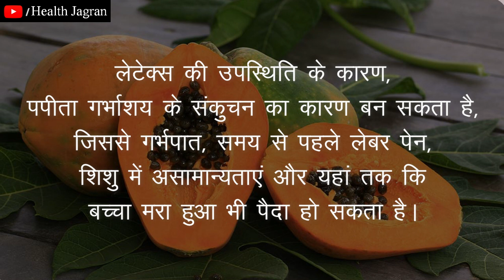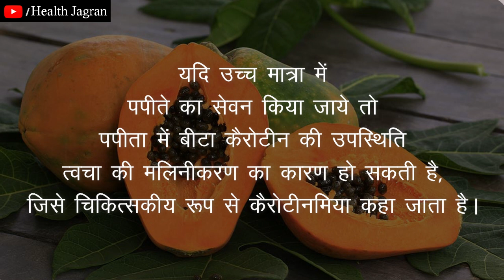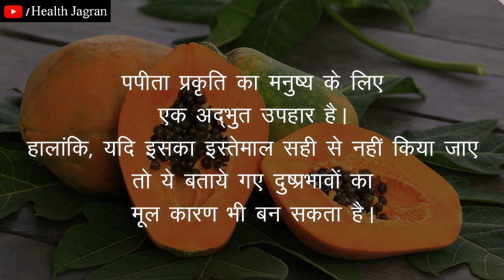पपीता खाने से भी हो सकते हैं नुकसान | PAPAYA IN PREGNANCY, ASTHMA, KIDNEY STONE & DIGESTION